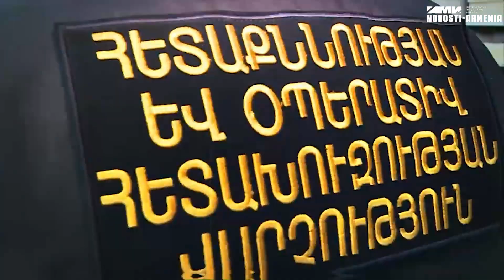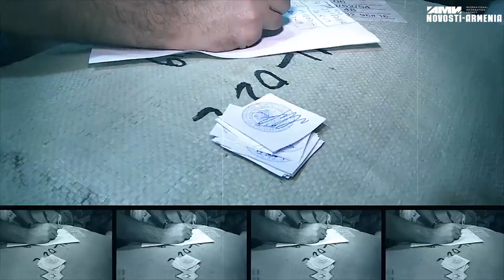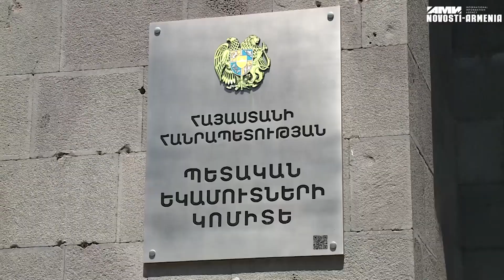Փորձ է արվել Հայաստան ներմուծել կեղծ տվյալներով մեծ քանակությամբ հագուստ. ՊԵԿ բացահայտումը